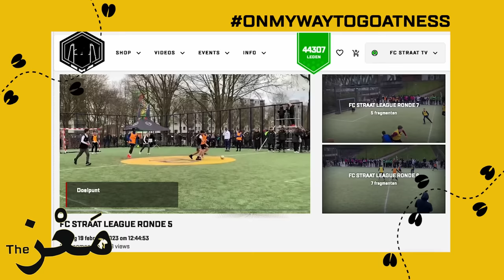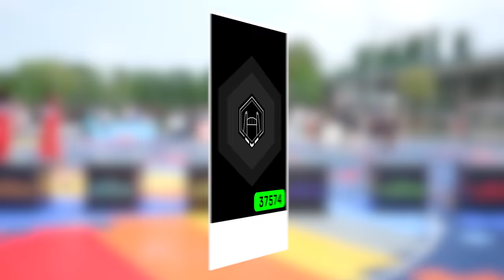DE RE-MATCH 😱🔥| FC STRAAT LEAGUE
Deze video is mede mogelijk gemaakt door Hallo en Voetbalshop.

► Check deze video tot het einde!
Volg ook op onderstaande kanalen